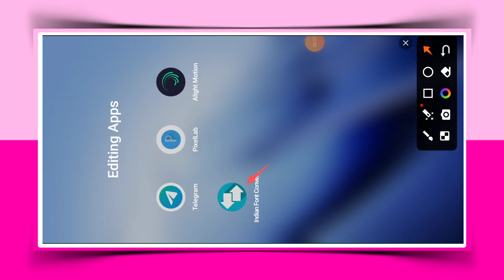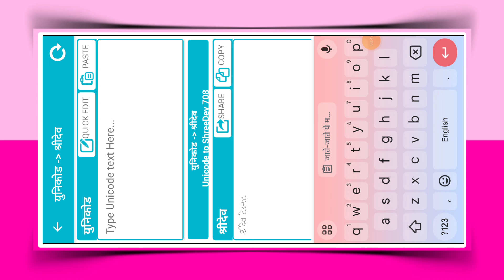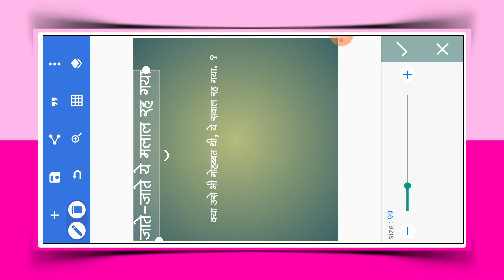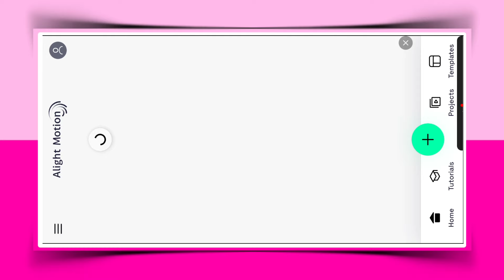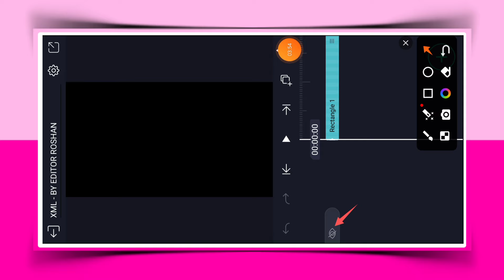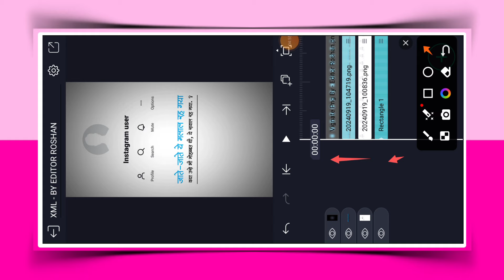Viral Instagram User Shayari Reel Editing | New Trending Instagram User Shayari Reels Tutorial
So Guys In This Video I Have Explained You That How To Create Editing Step By Step In Hindi.

★ Important Notice 📢
Agar Aap Sabhi Ko Kisi Bhi Materials Xml, Sound Video, Pics, Etc. Download Karna Hai To Telegram Channel Ko Join Kare.

Editor Roshan
धन्यवाद.